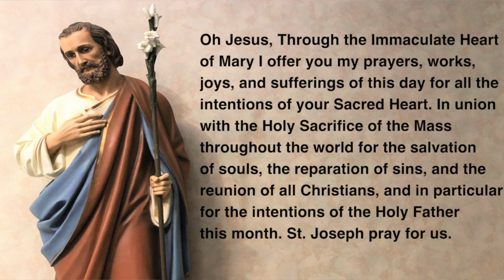HOCO WEEK 11.9.21